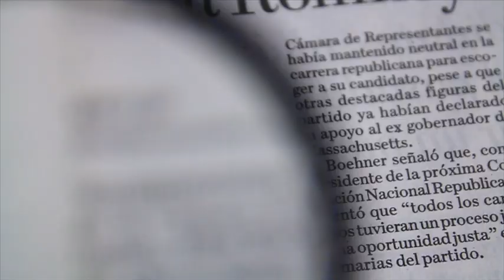Acusaciones en mi contra tienen tintes políticos: Miguel Alonso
Miguel Alonso, director de Fondo Nacional de Fomento al Turismo, aseguró que la acusaciones en su contra tienen tinte políticos y por ningún motivo renunciará a su cargo.

07 de diciembre 2016